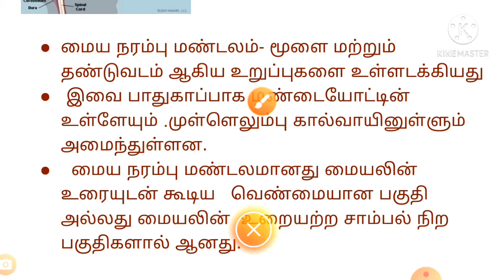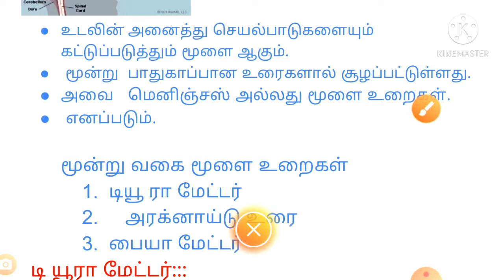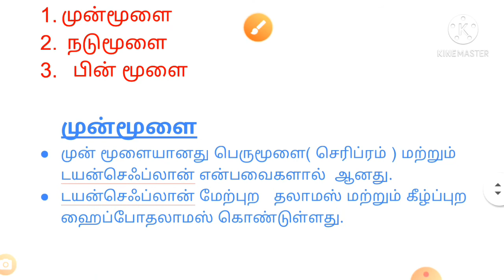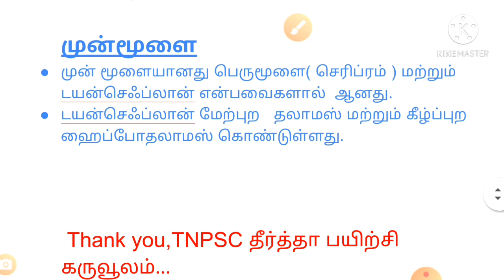மைய நரம்பு மண்டலம்-மூளை உறைகள்,முன் மூளை.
மைய நரம்பு மண்டலம்
மூளை உறைகள்
முன் மூளை பற்றிய தகவல்கள்
மூளை மூன்று உறைகள்